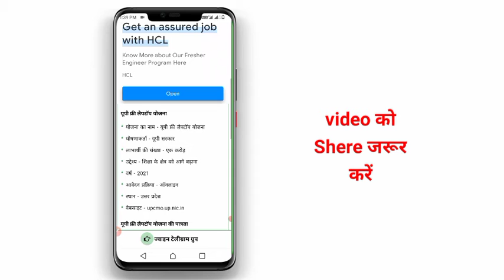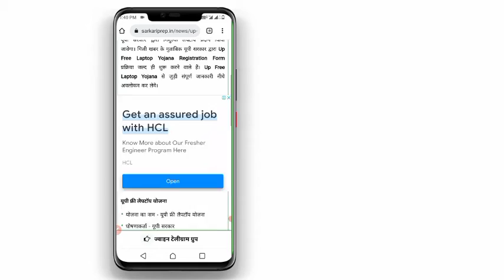free laptop Yojana 2021 Uttar pardesh, laptop Yojana, sarkaari Yojana,